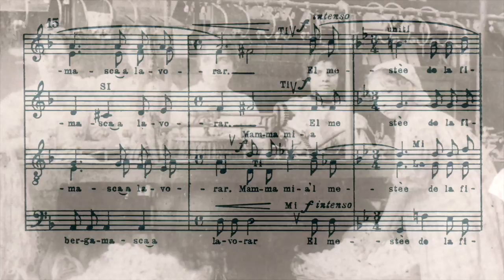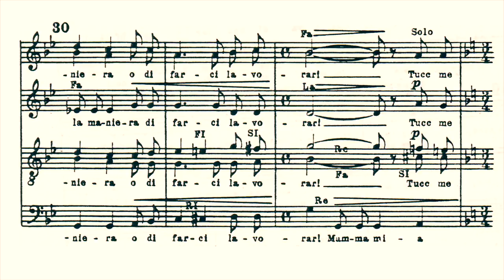Angelo Mazza - Mamma mia mi son stufa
Angelo Mazza: Mamma mia mi son stufa, canto della filanda lombarda - Coro Ars Nova, 1994